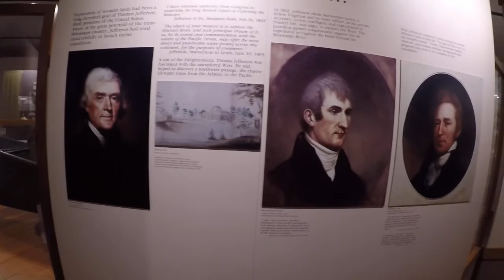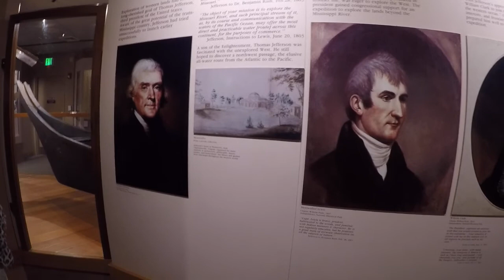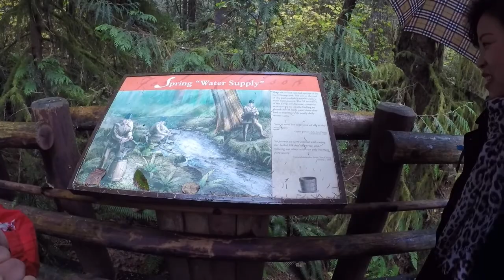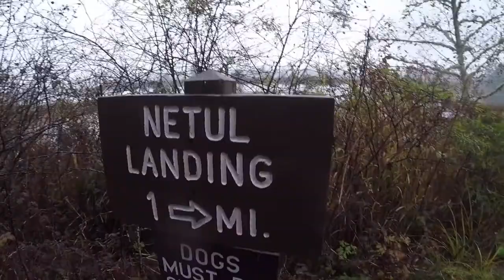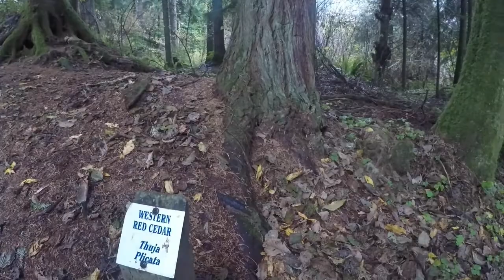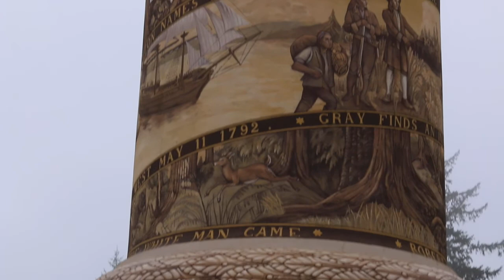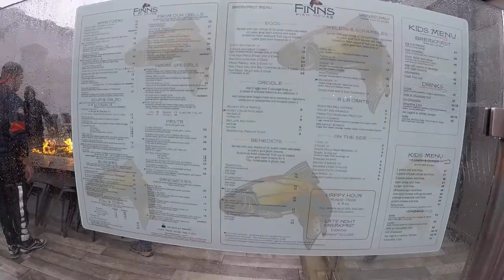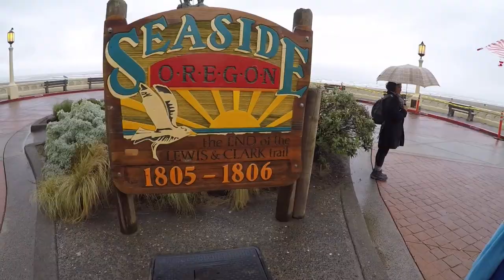아스토리아 여행 Astoria Trip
아스토리아 오레곤 여행
Astoria Oregon Trip
Lewis & Clark National Historical Park
Astoria Column
Fort Clatsop

오레곤 산사랑 산악회 토요산행 이야기 입니다.

산을 사랑하는 오레곤 중년들은
산사랑 산악회를 통하여
제 2의 인생을 산에서 아름답게 익어가고 싶습니다.
갈수록 위축되어 가는 우리 중년들은
매주 토요일면 주말산행을 통하여
나도 할수 있다는 자신감을 얻고
몸과 마음의 건강을 동시에 다지고 싶어요.

저는 산사랑 산악회 리더로써
회원님들의 안전에 노력을 경주할 것이고
힘든 산행을 보다 즐겁고 유쾌하게
소화할려고 노력하겠으며
남은 인생을 순리에 따르며
자연과 함께 더불어 유유자적 즐기고 싶습니다.
그리고 중년에게 다가올 소외감 외로움 고통 질병 등을
공동대처 하고 같이 풀어나가는데
산사랑 산악회 활동이 아주 중요한 버팀목이 되어 주리라
저는 강하게 믿고 싶습니다.

다시 한번 강조하건데
저는 산사랑 산악회 회원님들과 함께
아름다운 자연을 찾아 동고동락하며
이를 통해 소소한 행복도 찾고
남은 인생을 회원님들과 함께
더불어 아름답게 익어가고 싶어요.
관심있게 지켜봐 주세요 ㅎㅎ

Huh, Kwan T허관택 드림